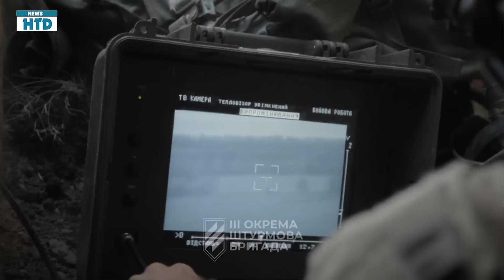TIN CỰC VUI Làng quan trọng ở Kharkiv chính thức giải phóng, Quân Nga tháo chạy chấp nhận mất tất cả